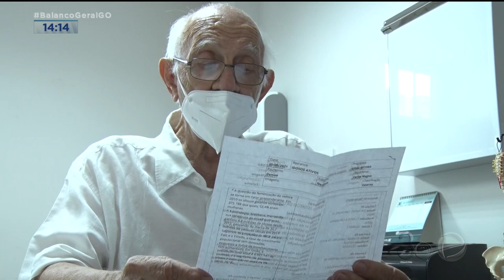DIA DO IDOSO: QUAL O SEGREDO DA LONGEVIDADE?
ONTEM FOI COMEMORADO DIA INTERNACIONAL DO IDOSO. E "QUAL O SEGREDO DA LONGEVIDADE?" SEGUNDO ESPECIALISTAS, A VIDA QUE LEVAMOS NA JUVENTUDE PODE INFLUENCIAR COMO SERÁ NOSSA VELHICE E MANTER-SE ATIVO PODE SER A RECEITA PARA UMA VELHICE SAUDÁVEL E PRODUTIVA.